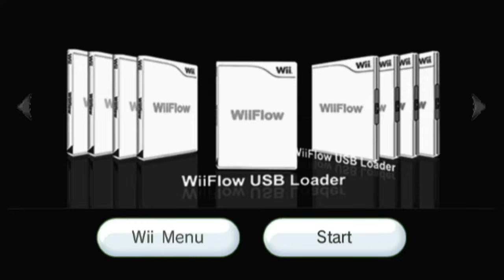My Hacked Xbox Themed Wii Menu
Hope you enjoy! If you have any questions fell free to leave them in the comments, I'll try my best to respond.
(Note: For these to work you must homebrew your Wii.)